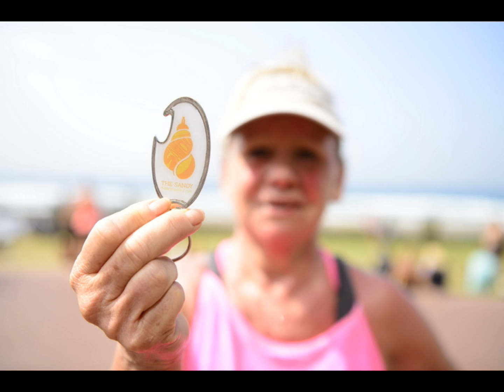The Sandy, 2014 ECR Advert.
The Sandy is a 14km Beach Walk (or Run race) From Umhlanga To SunCoast Casino Durban at Spring LOW tide on 10 August 2014